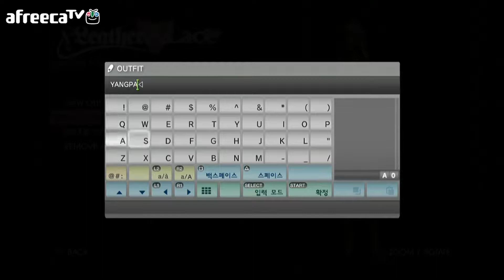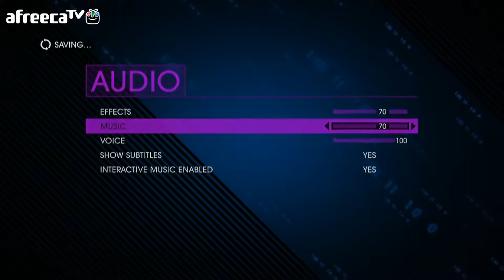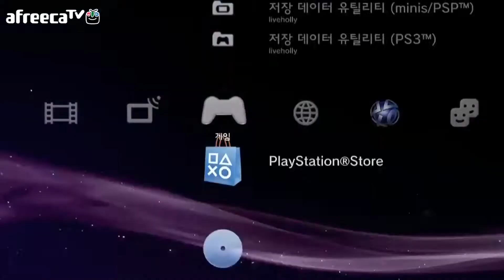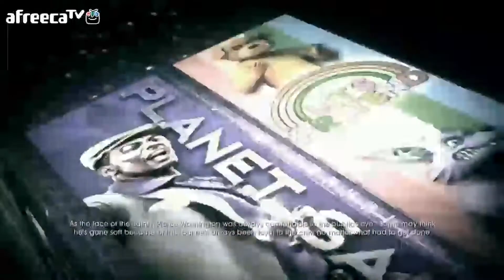[[VG]홀리] 2013.8.31방송 - 1 세인츠로우4 (SaintsRow4)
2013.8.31 방송 세인츠로우4 혼자놀기 및 코옵